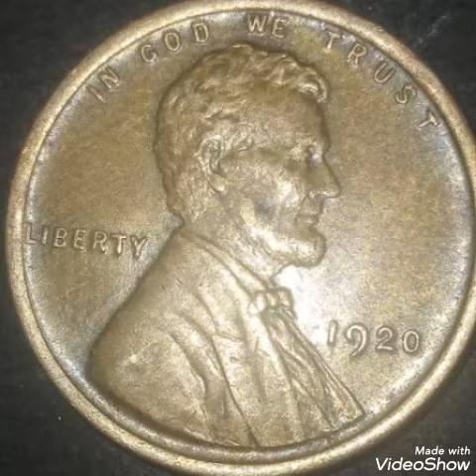Super Error 1920 that are worth a lot of money rare.